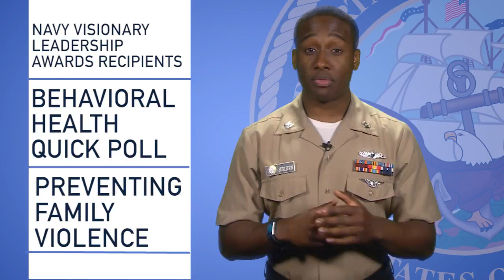Weekly Wire Rundown: April 24, 2017